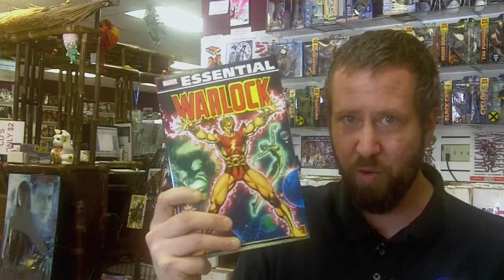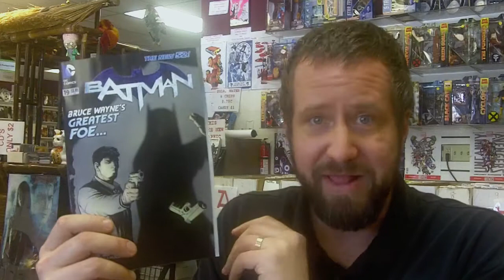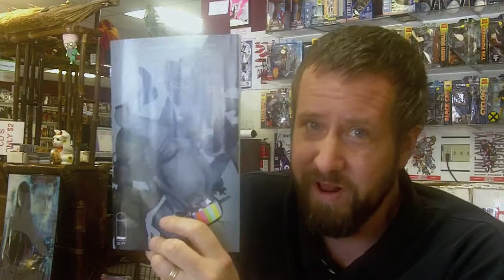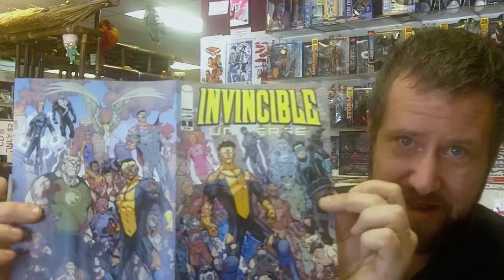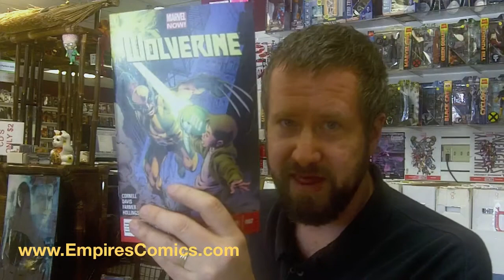Episode 95 - A Great Week in Comic Books in Sacramento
Upcoming Events:
May 4, 2013 - Free Comic Book Day Mini-Con 2013
May 4, 2013 - May the Fourth Be With You - Star Wars Celebration - West Sacramento
Every Tuesday Night - SCCG / Sacramento Comicbook Creators Group

New Comics This Week:
- Marvel Essentials: Warlock
- Batman, issue 19
- Ultron, One Shot, 'Meet Ultron's son, who also happens to be one of the Runaways.'
- Saga
- The Colonized, 'Mars Attacks meets Zombies'
- Invincible Universe, issue 1
- Shrugged
- Dark Horse's X
- The Walking Dead
- Star Wars
- Constantine
- Green Lantern Corps
- Ultimate Avengers, Secret Avengers, Uncanny Avengers, Age of Ultron
- Uncanny X-Men
- Wolverine